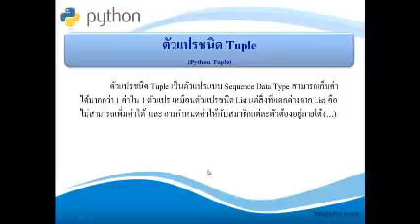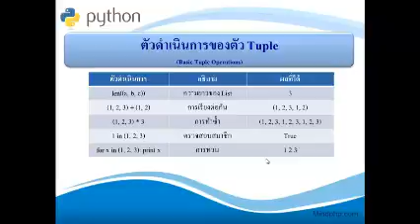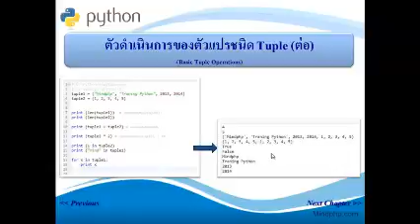ch7240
เรียนเขียนโปรแกรมด้วย VDO HD ภาพ เสียงคมชัด พร้อมตัวอย่างโค้ดโปรแกรม สมัคร VIP Member  ได้ที่